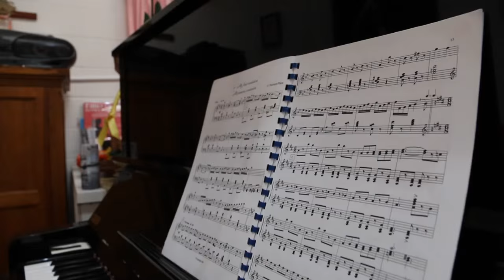Howick Dance Studio, a Dance School in Auckland for Dance Classes or for Ballet Classes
Howick Dance Studio was established in 1992 and offers quality dance tuition to students from the age of 3 upward, in a wide range of styles including Pre-school, RAD Ballet (Grades and Vocational), Adult Classes, Pilates and Choreography.

Howick Dance Studio
3/121 Elliot St, Howick, Auckland New Zealand 2014